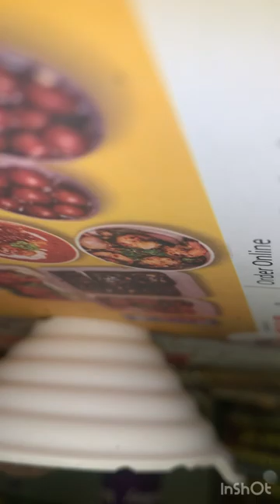Vlog| Go Karting|Buffet|Namibian in India